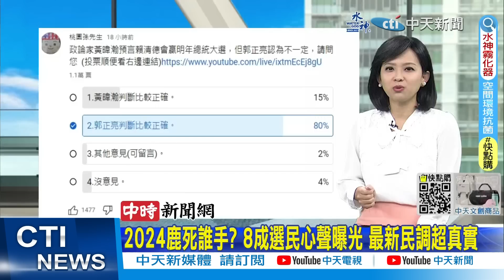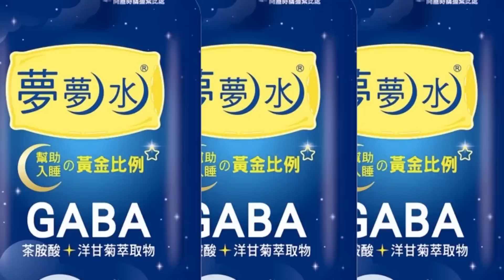【每日必看】2024鹿死誰手? 8成選民心聲曝光 最新民調超真實｜重定義兩岸論述?!傳藍定調:九二共識就是中華民國 20230328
00:00 2024鹿死誰手? 8成選民心聲曝光 最新民調超真實
00:35 重定義兩岸論述?!傳藍定調:九二共識就是中華民國
02:30 陳佩琪自爆想選立委 柯文哲:她不會選的
03:00 交鋒! 費鴻泰建議"去選總統" 徐巧芯:我還沒40歲
05:24 中時社論:捍衛疑美論 孫曉雅挺言論自由